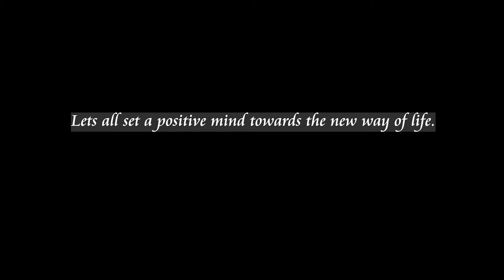2020 The New Normal.. "A new way to see life begins here"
2020 the new normal.. "A new way to see life begins here"

Team : LALLAN SAUDAGAR
             ERSHAD KHAN
             NAEEM XEC
             MAZZAR AGA
             PARISH BORKAR

Voice : Neelai Naik